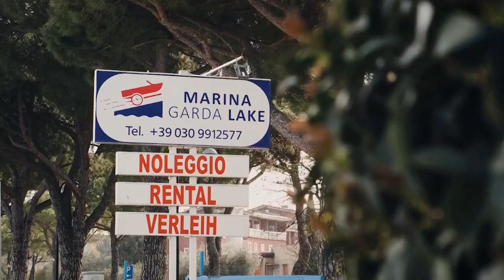Neue und gebrauchte Boote am Meer oder am Gardasee Wählen Sie Barche Bellandi – Erfahren Sie mehr!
Barche Bellandi: Ein Leuchtfeuer der Bootswelt in Desenzano am Gardasee

Barche Bellandi, ansässig in Desenzano am malerischen Gardasee, ist ein historisches Unternehmen, das sich durch seine umfassenden Dienstleistungen im Bereich der Bootswirtschaft auszeichnet. Unter der Leitung von Oscar Bellandi, einem angesehenen Mitglied der Confindustrianautica Italiana, hat sich Barche Bellandi zu einem Synonym für Qualität und Vertrauen in der Bootswirtschaft entwickelt.

Einfluss und Expertise:
Oscar Bellandi, der Inhaber von Barche Bellandi, ist nicht nur ein erfahrener Geschäftsmann, sondern auch ein geschätzter Berater in der Confindustrianautica Italiana. Seine Expertise und sein Engagement für die Branche machen ihn zu einer vertrauenswürdigen und respektierten Figur unter Bootsliebhabern und Fachleuten.

Weltweite Präsenz und Service:
Barche Bellandi zeichnet sich durch seinen umfangreichen Service aus, der den Verkauf und die Wartung von Booten nicht nur in Italien, sondern auch in Europa und weltweit umfasst. Dieses globale Engagement zeigt die Reichweite und das Ansehen des Unternehmens in der internationalen Bootscommunity.

Förderung der Bootsleidenschaft:
In den letzten 40 Jahren hat Barche Bellandi Tausende von neuen Bootsfahrern hervorgebracht und maßgeblich dazu beigetragen, das Bewusstsein für sicheres Segeln auf See zu schärfen. Das Unternehmen ist stolz darauf, vielen Anfängern die Freuden und die Sicherheit des Bootfahrens nähergebracht zu haben.